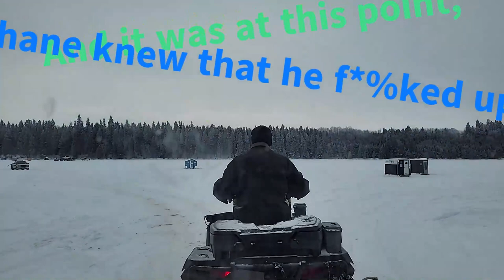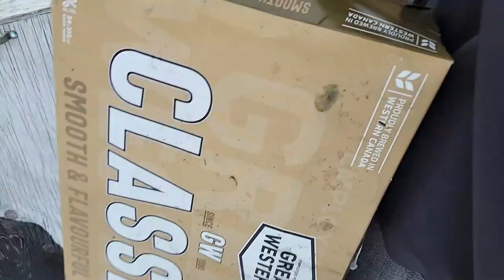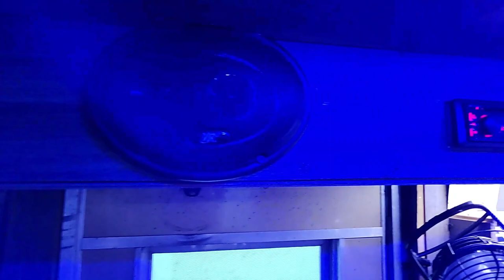Ice Fishing? "It's great!" Sturgeon Lake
Quick Sunday afternoon trip to get out of the house. And we didn't catch a thing!
Sturgeon Lake, Saskatchewan, Canada Ice fishing trip January 15, 2023